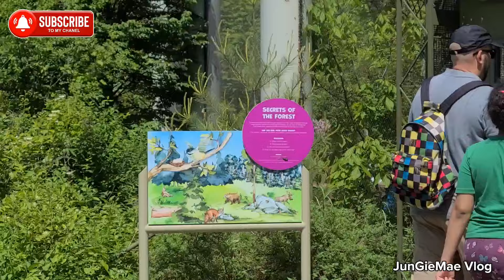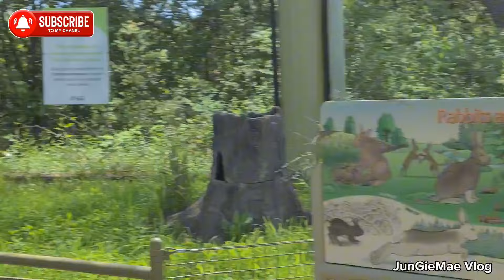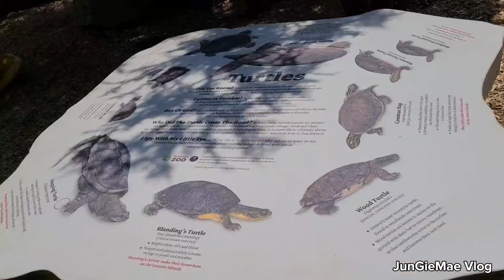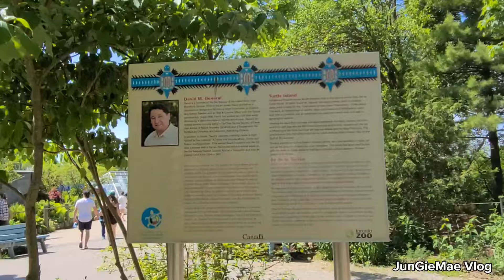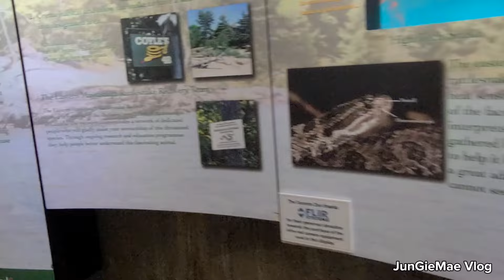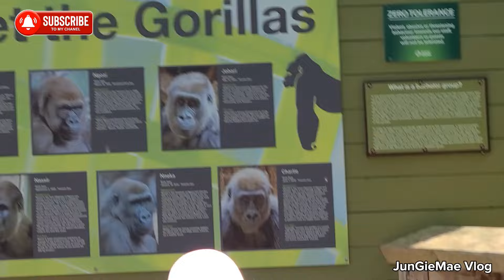PART-3 IBA'T-IBANG ANIMALS SA TORONTO ZOO 🇨🇦